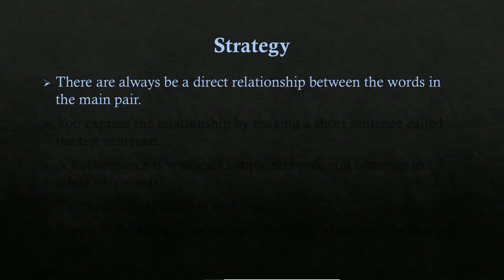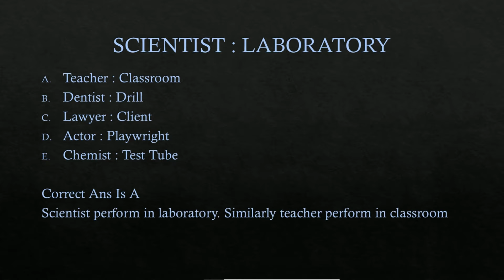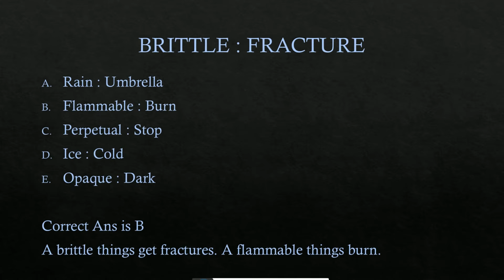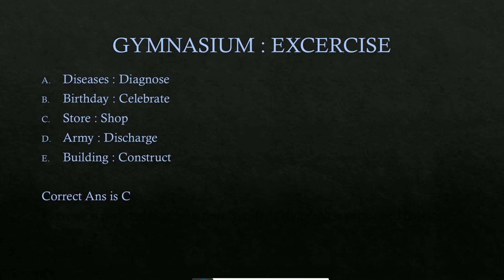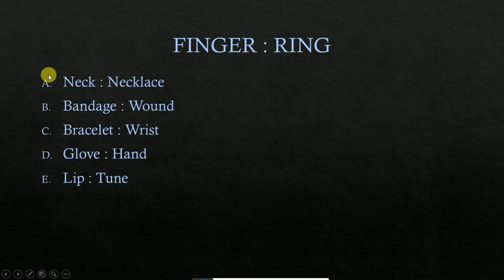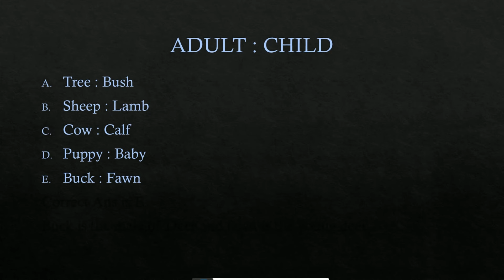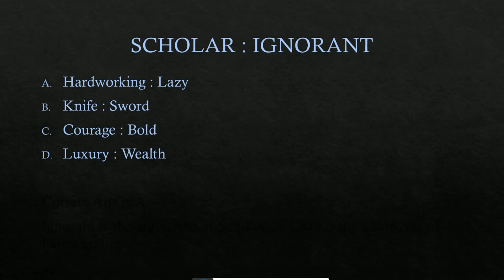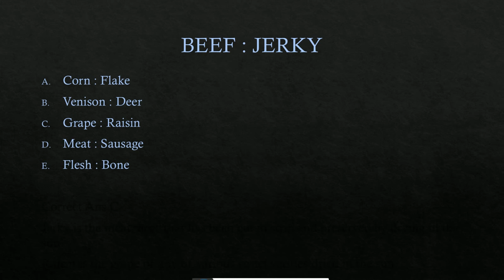Analogies MCQs, Verbal Ability For NTS GAT, NAT, HAT || Analogies Questions Tricks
analogies MCQs are more important in the NTS GAT test and other tests also such as NAT HAT, analogies MCQs portions are about 10% in NTS GAT so you must know how to solve the analogies MCQs.
In analogies questions, there are some relationships which are very important to know in this video we explain only analogies example for more video for NTS GAT please subscribe to our channel and like this video.